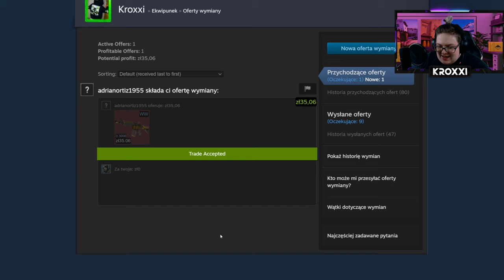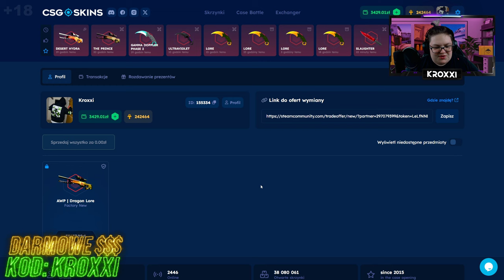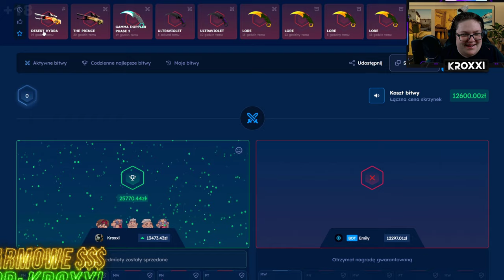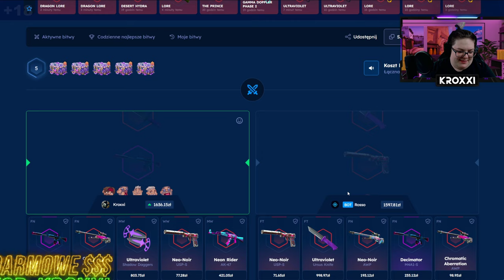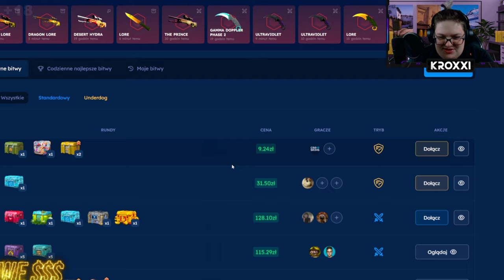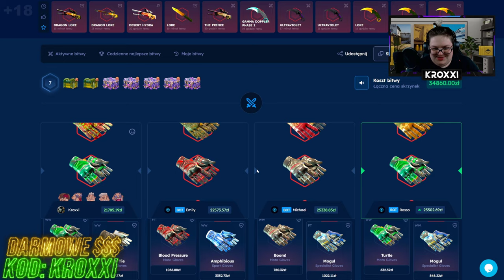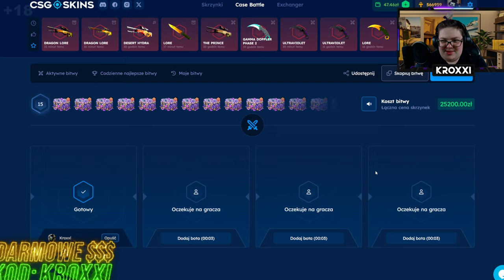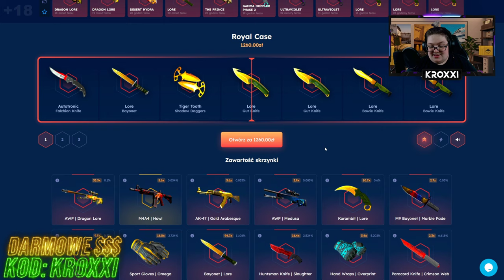👑TRAFIŁEM AWP DRAGON LORE ze SKRZYNKI ROYAL na 1%!🤑 *największy opening!* | CSGOSKINS💸